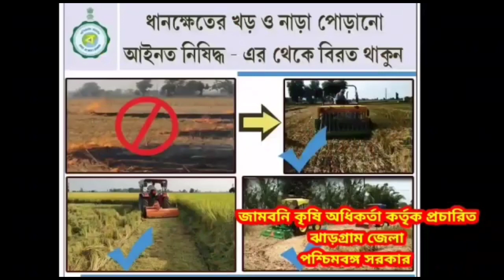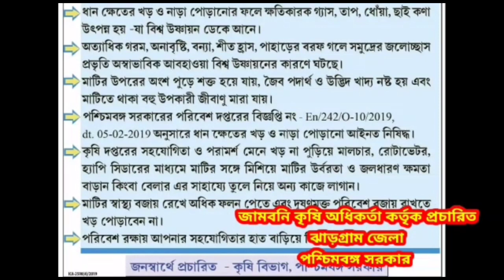শ্যামা পুজা উপলক্ষে ১০০০ শীত বস্ত্র বিতরণ মাথাভাঙ্গা দুই ব্লকের শিলডাংগায়